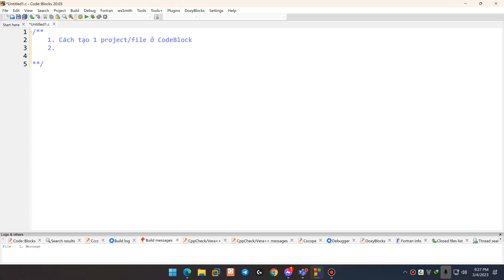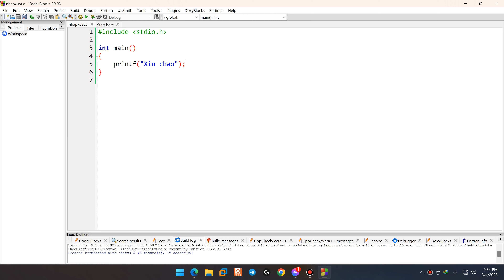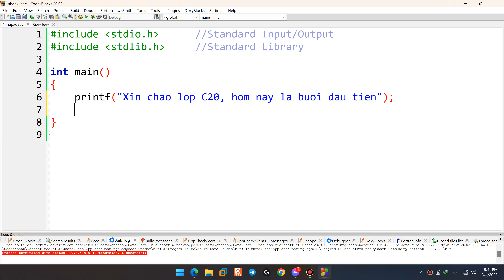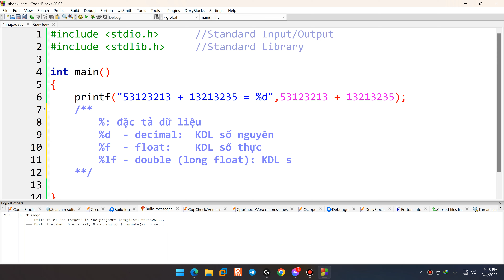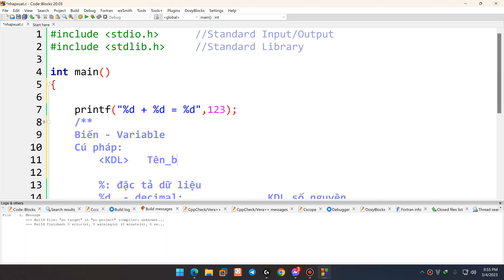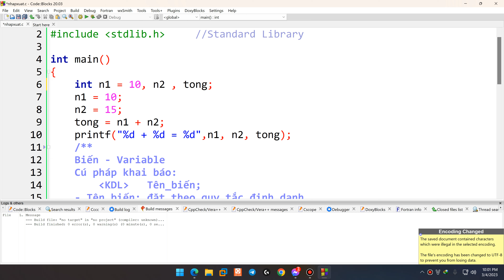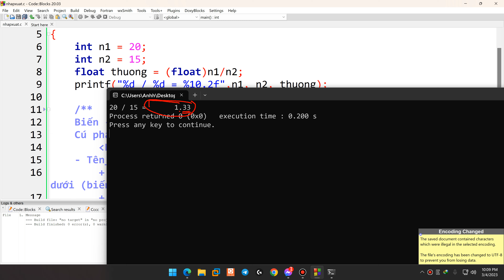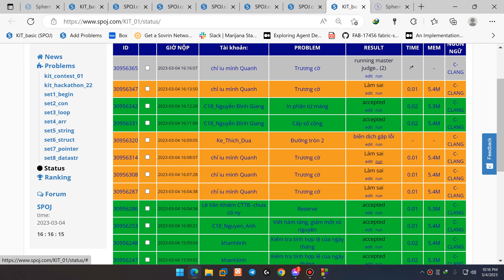Buổi 1: Nhập xuất, đặc tả dữ liệu, kiểu dữ liệu trong C